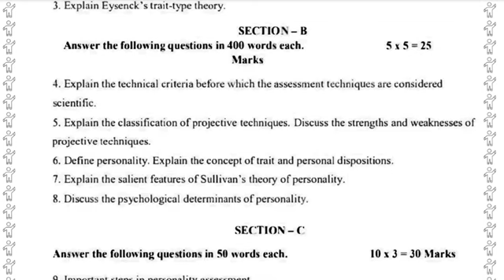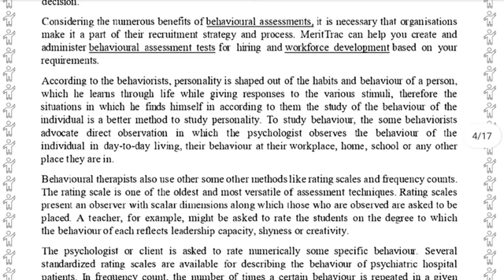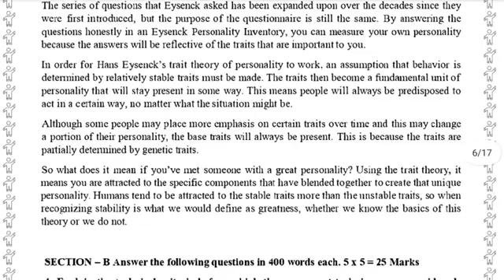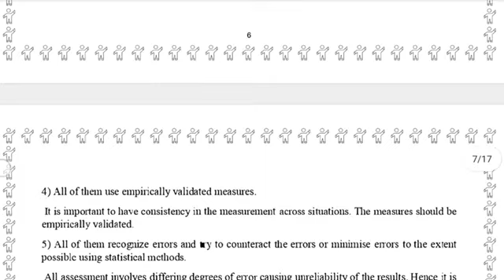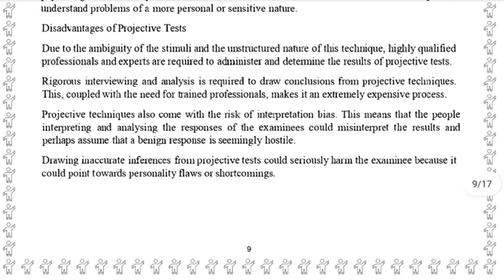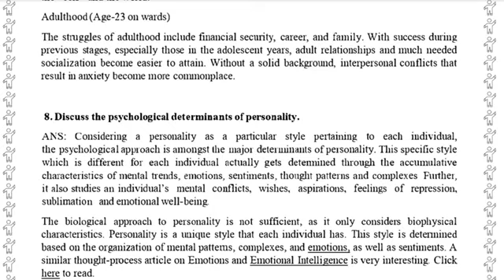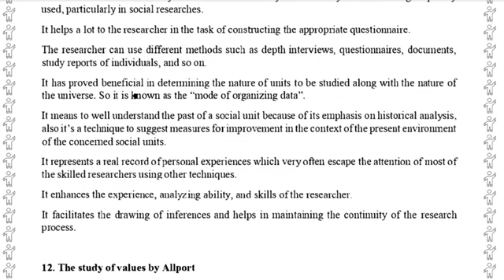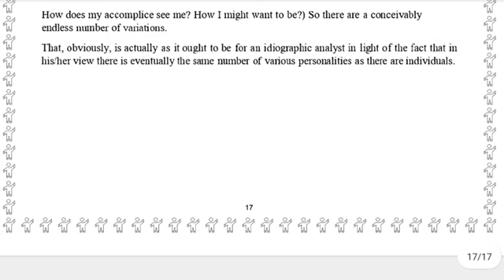MPC-003 SOLVED ASSIGNMENT 2022-23 | MPC-003 SOLVED ASSIGNMENT 2022-23 IN ENGLISH | MSO-003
MPC-003 SOLVED ASSIGNMENT 2022-23 | MPC-003 SOLVED ASSIGNMENT 2022-23 IN ENGLISH | MPC-003

ASHISH VERMA

ASHISH VERMA

👉 ALL CERTIFICATE

👉 IGNOU

MPC-003,
MPC-003 ignou important questions,
MPC-003 ancient and medieval societies,
MPC-003 chapter 1,
MPC-003 ignou solved assignment,
MPC-003 ignou,
MPC-003 solved assignment in English